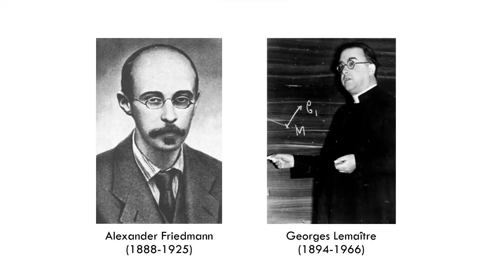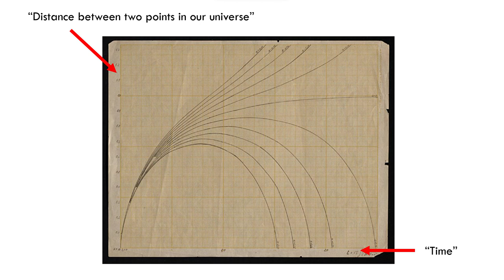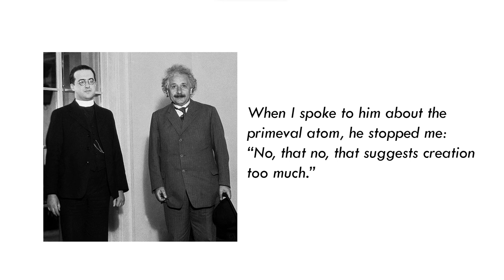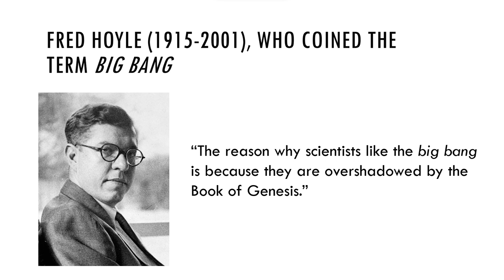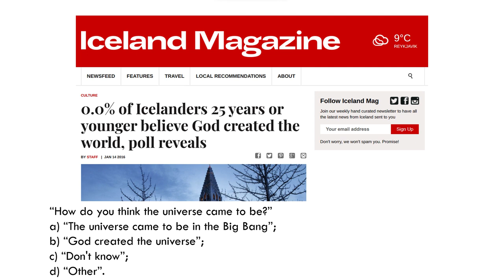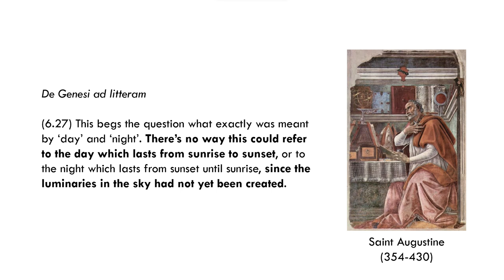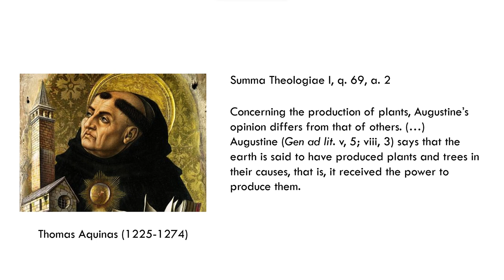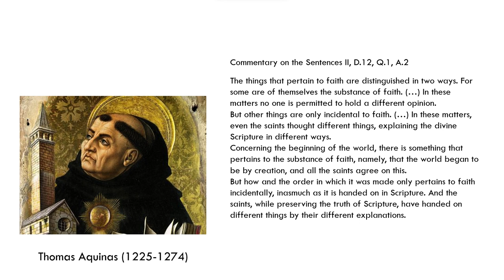The Big Bang and Georges Lemaître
00:00 Introduction
00:51 The expanding universe
03:08 Lemaître's theory, later known as the Big Bang
04:07 Reaction to Lemaître
06:38 Cosmology: "from Catholics to Atheists"
08:50 How come cosmology is now seen as atheists' business?
10:07 Creationism and the Catholic church
12:21 Are there dogmas about the creation of the universe?
14:47 Concluding remarks